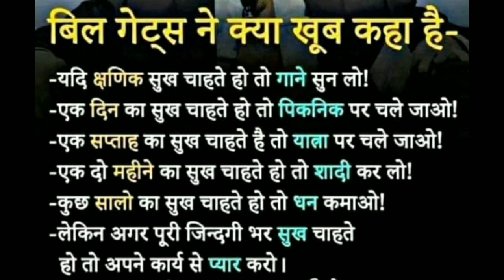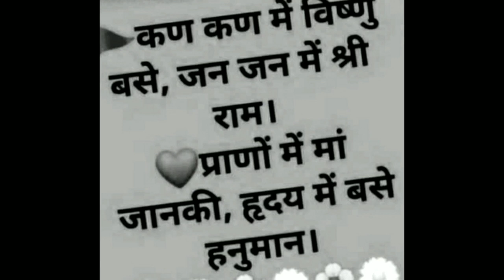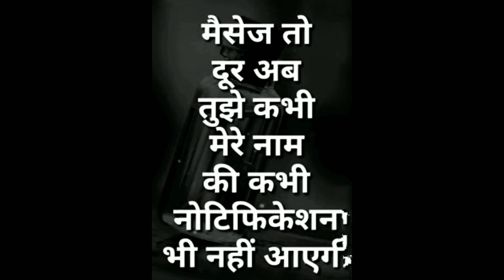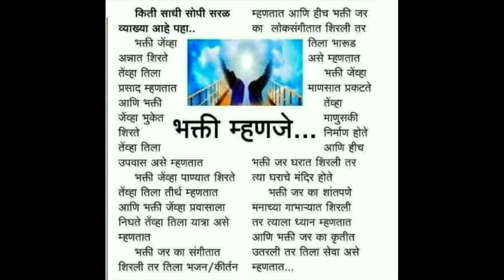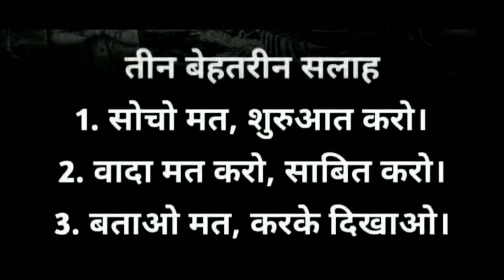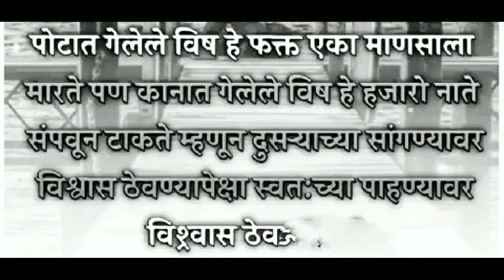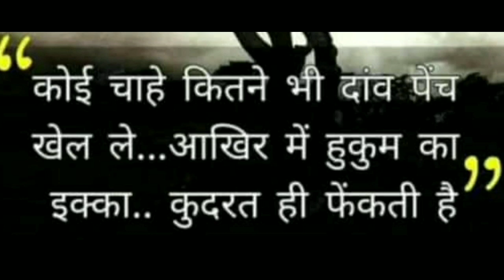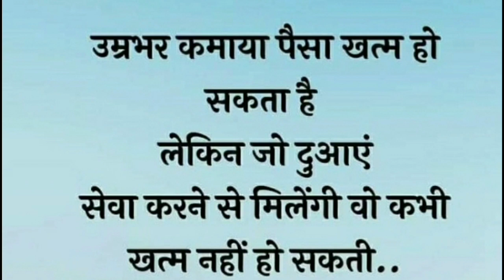Good Thoughts ||Suvichar ||moral thinks ||मनाला प्रेरणा देणारे विचार ||Mindblowingthoughts